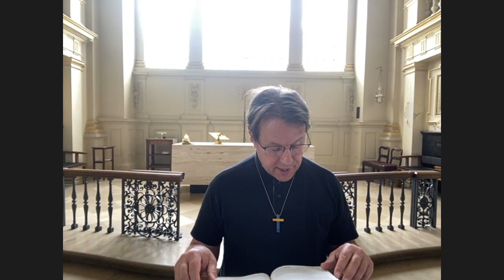Morning Song with the Choral Scholars, Friday 19 June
Led by Revd Richard Carter
with the Choral Scholars of St Martin-in-the-Fields

Introit: Be still, for the presence of the Lord - arr. Richard Shephard
Blessing: Saint Richard's Prayer - Joanna Forbes L'Estrange